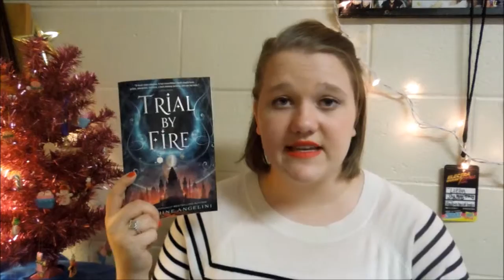Lizzy Reads: Trial By Fire by Josephine Angelini Review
Schedule:
I upload Monday through Friday with Mondays being Make A Change Mondays. Tuesday through Friday are just whatever I’m feeling those days:)

xoxo Lizzy